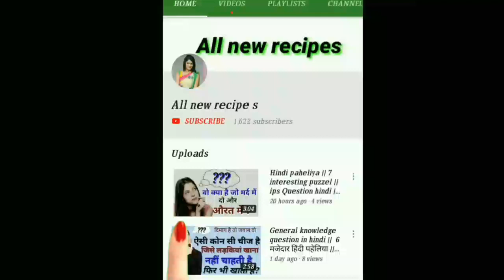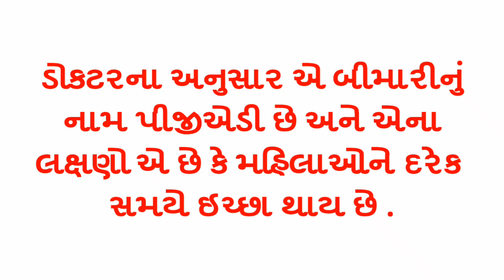All new recipes || Gujarati chhokri na ukhana || interesting general knowledge || Gk paheliya